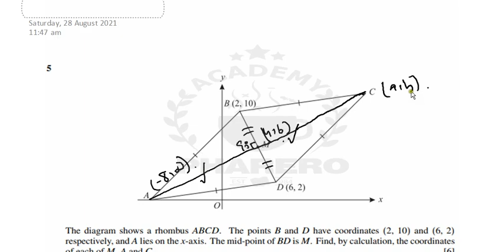Q No. 5 Summer 2005 Maths Paper 1 Urdu/Hindi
Q No. 5 Summer 2005 Maths Paper 1 Solved